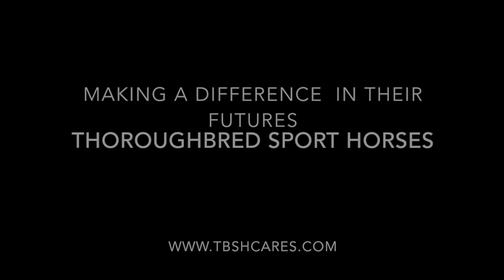THOROUGHBRED SPORT HORSES BACKTO MT TIGER